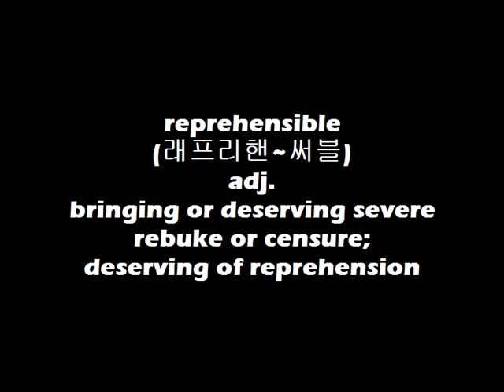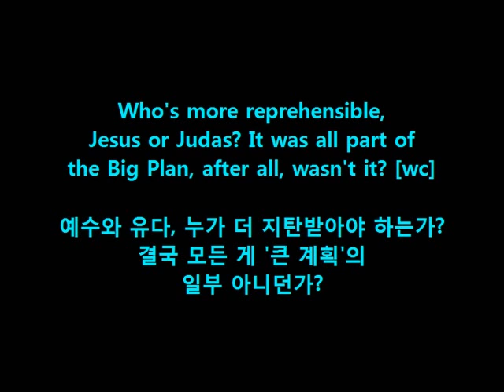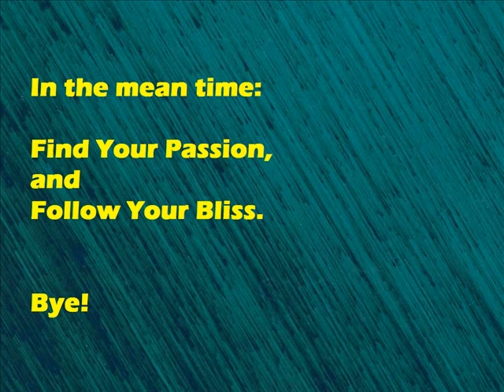Dr. Choi's WordBank [reprehensible]